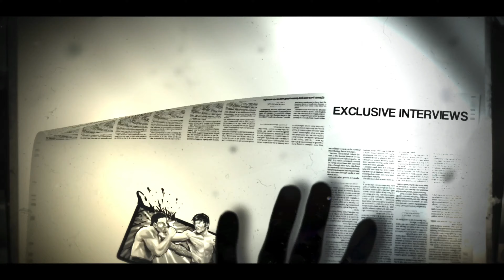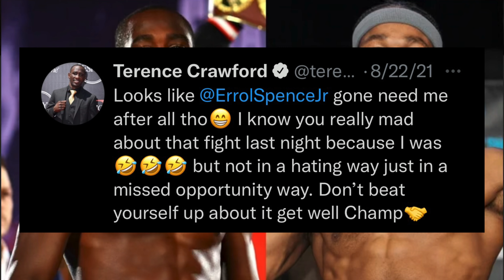"50/50" Crawford vs Porter Boxing Needs This Fight Badly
Crawford vs Porter is a must needed fight at this time in boxing. YouTubers are having to much fun playing boxing in our backyard. Purse bid Sept.2 on WBO Facebook Live.

Home Of The 3 Piece Combos